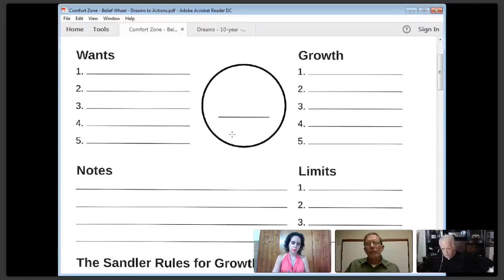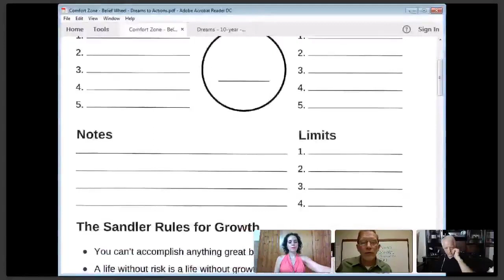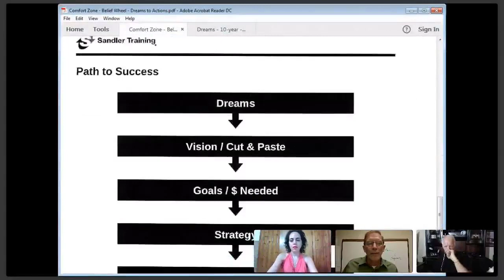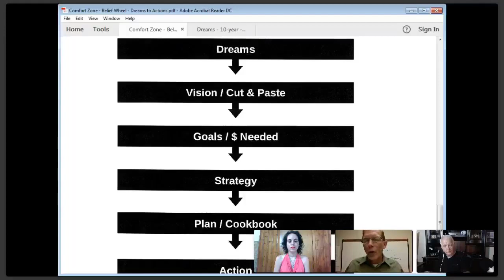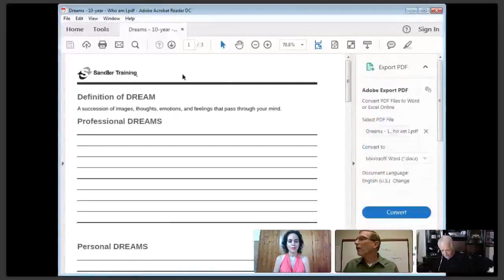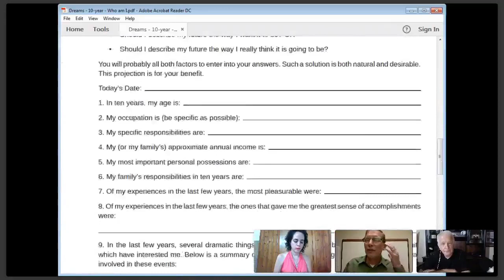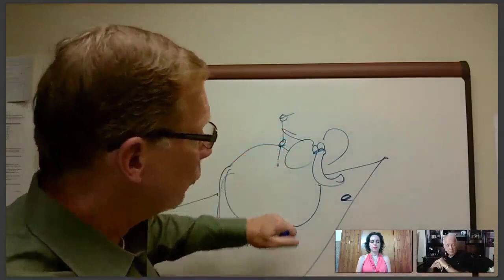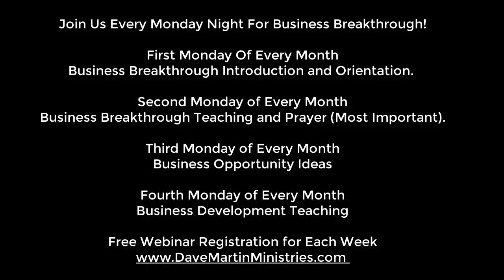08-27-18 Converting your Dreams into Reality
Greetings

Tonight is a Business Breakthrough special training session by David Curran from Sandler Training.  The focus is obviously for people in business but everyone is welcome and will benefit from his teaching on "Converting Your Dreams Into Reality."

Sandler Training is international, and one of the largest and greatest training groups in the world. They purchased/merged with the Zig Zigler group and are leading the way around the world to prepare and train people for greatness and success.

I personally attended one of their all day training sessions a few months ago after meeting David Curran and was most impressed with the organization and David.

Tonight's topic is going to be jam packed with information that will potentially transform your life, business and/or your ministry.  Typically it takes David the better part of a day to do this teaching but he is condensing it to give us the most important points.

Every fourth Monday of the month Business Breakthrough sponsor's a business development training session and tonight we are going to have one of the very best teacher trainers grace us with his helpful knowledge.

Registration is required for all of our Business Breakthrough events due to the webinar service we use. Registration is free and all who do attend will receive a handout of notes.

Please register below and feel free to invite anyone you'd like to join us and benefit from tonight's event.

FREE Registration

Check out the Business Breakthrough ministry at the link bellow.

Business Breakthrough

Blessings,
David Martin

IMPORTANT LINKS

Donate to the Ministry (receive emails, letters and access codes to calls and recordings)